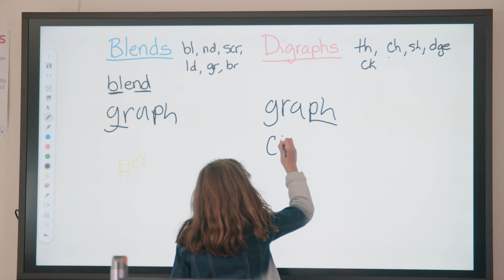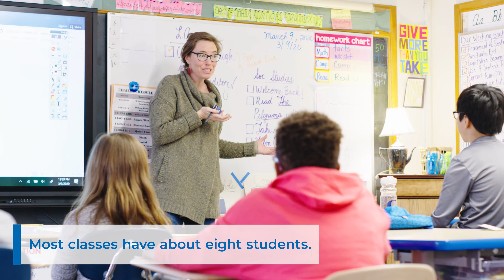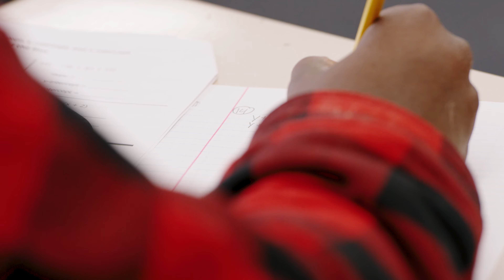Groves Academy Virtual Tour